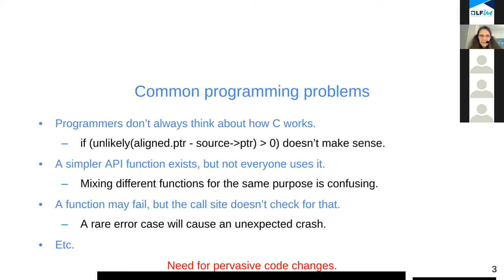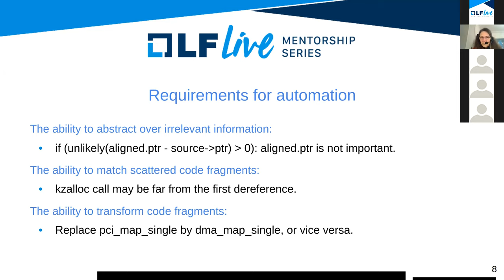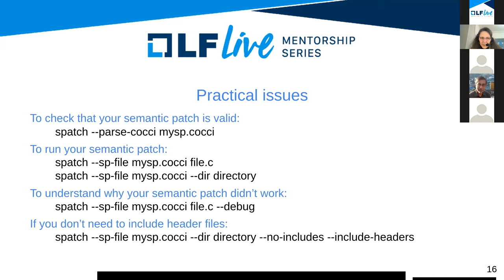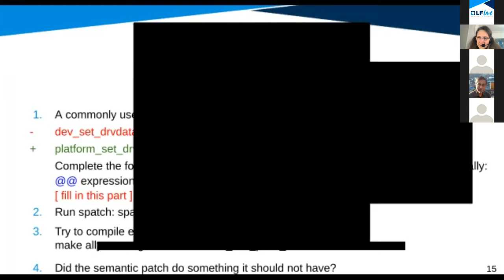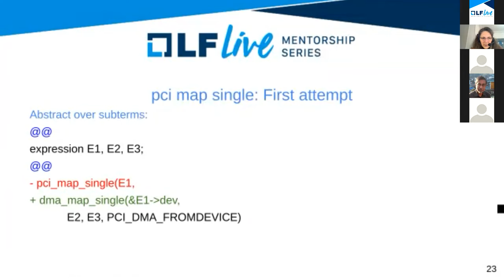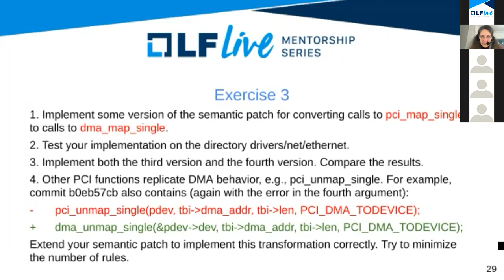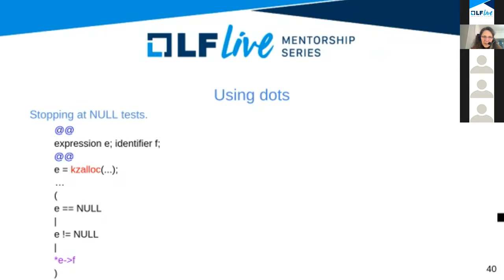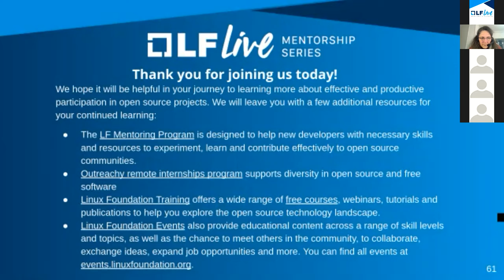Mentorship Session: Coccinelle: Automating Large-scale Evolution and Bug Finding in C Code